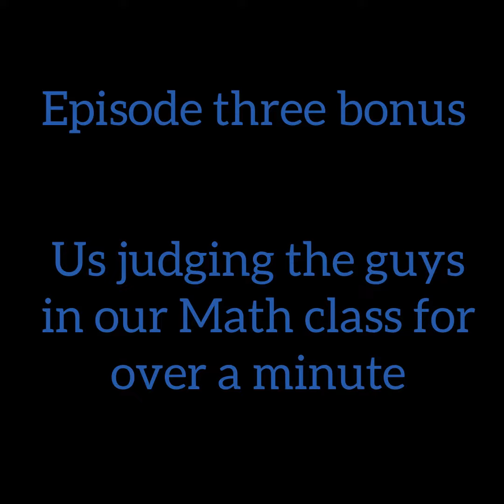Episode 3 Bonus!!!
Late upload but here it is: our bonus clip from episode 3... sorry if you’re one of the guys from our math class... sort of